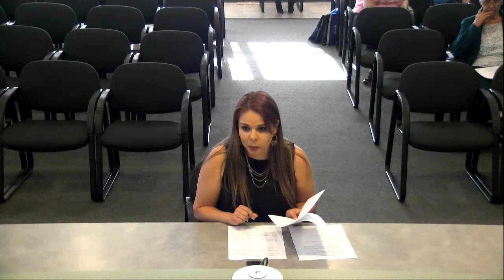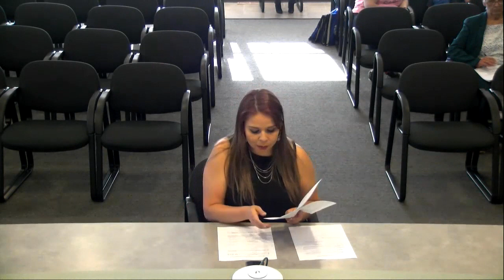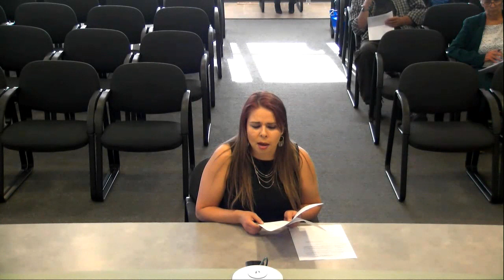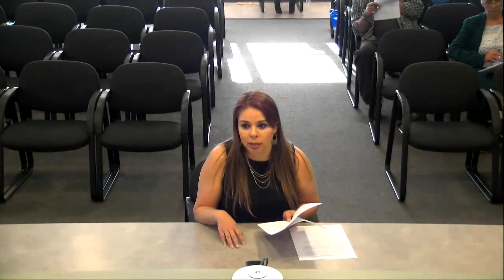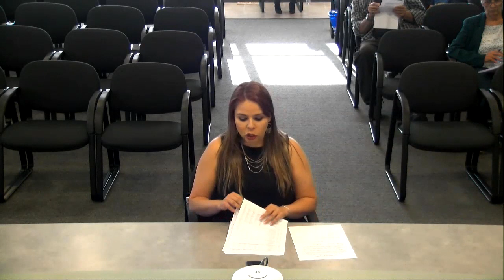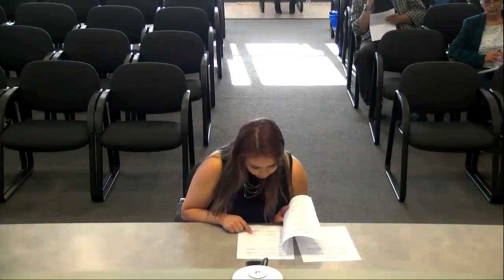Housing Commission Meeting 5 16 18